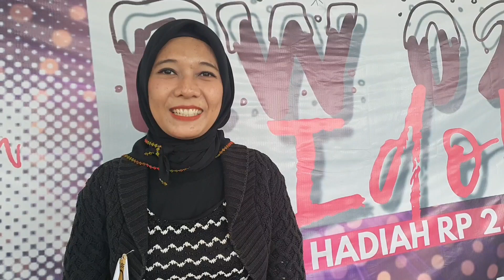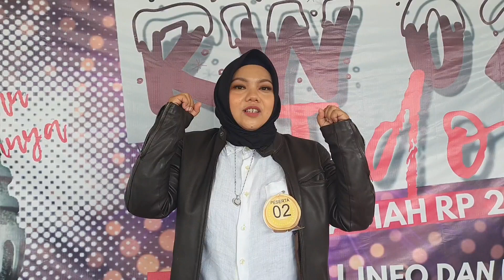Para Finalis RW 22 Idol